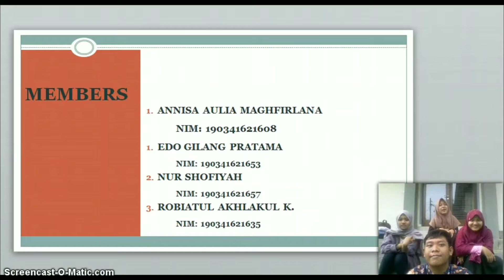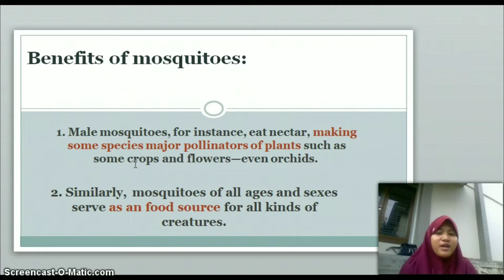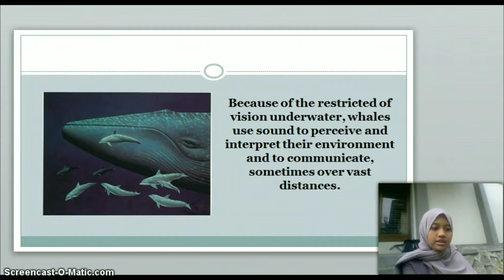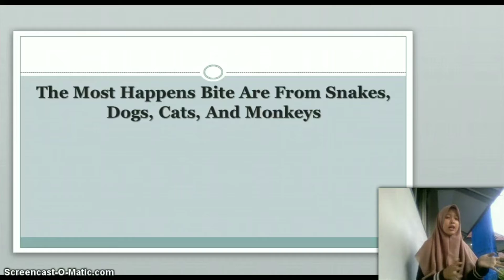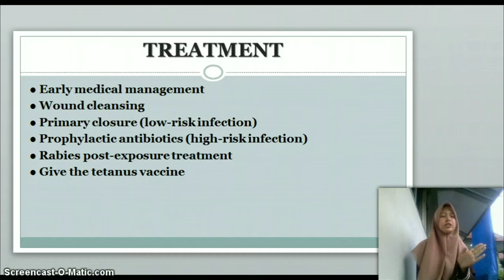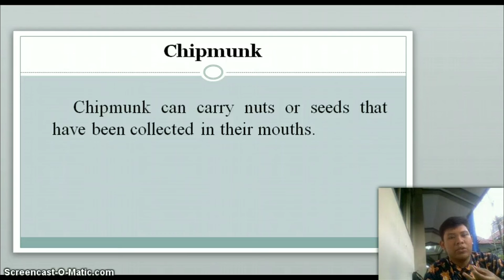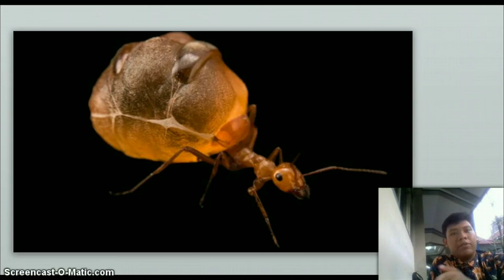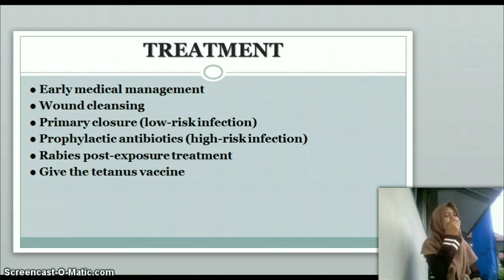4 facts of animal that you shoud know